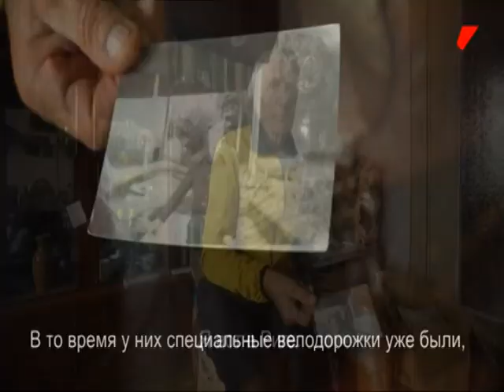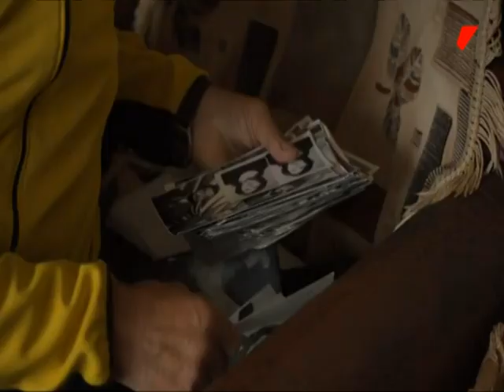Мне 73 года, а я бегаю и езжу на танцы. I am 73 years old, and I run and go to dances.